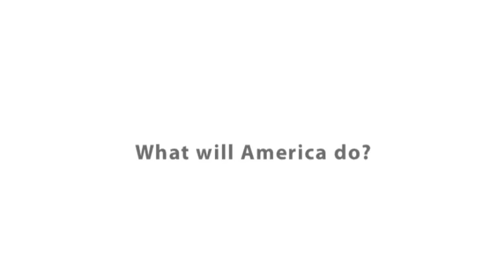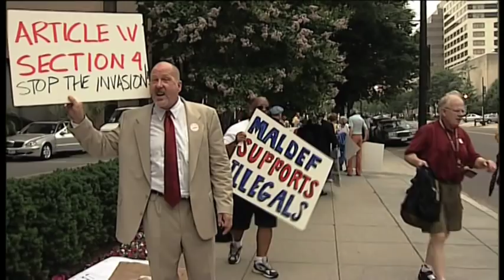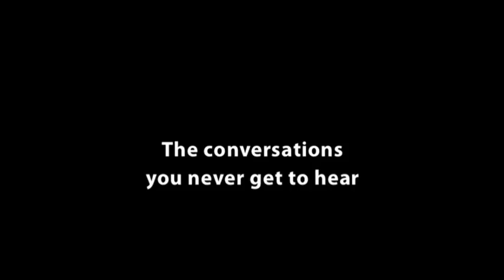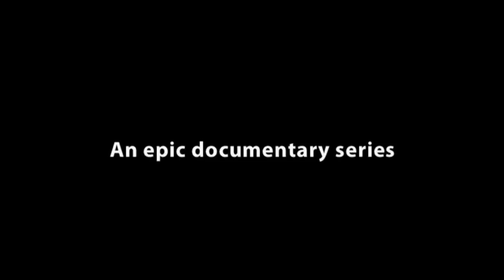Twelve Stories: How Democracy Works Now - The Trailer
In the weeks before September 11, America was closer to historic immigration reform than ever before.  After the attacks, everything changed.

My American Dream: How Democracy Works Now is a documentary series of stories that brings the viewer behind the scenes of American democracy to show  how change happens at every level of government.  With immigration reform as its focus, HDWN is the result of seven years of unprecedented access to back-room Capitol Hill negotiations, starring D.C. power brokers like Senator Ted Kennedy and Senator Sam Brownback, influential staffers, small town politicians and grassroots activists.  Discover the immigration debate as you've never seen it before: from the inside.